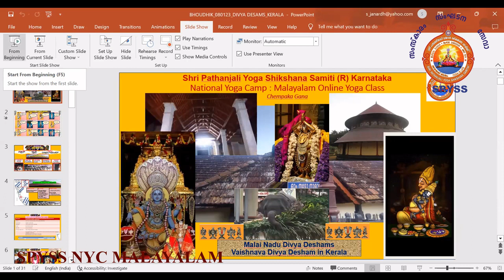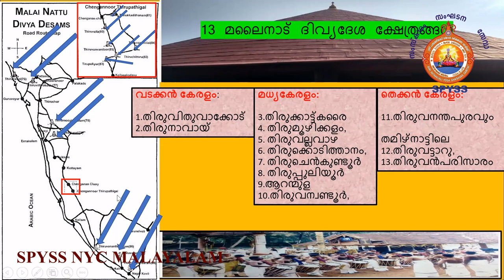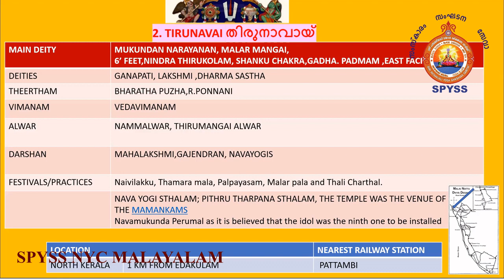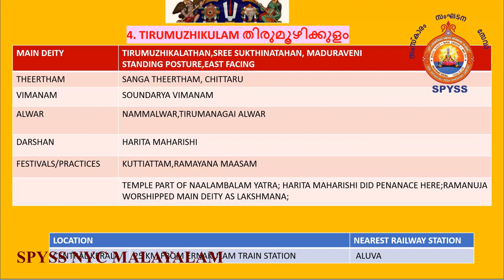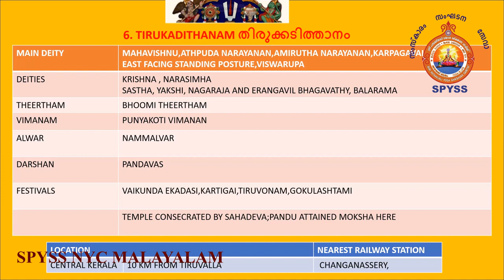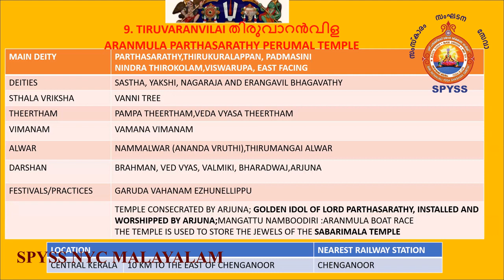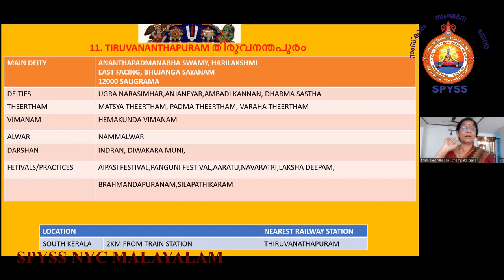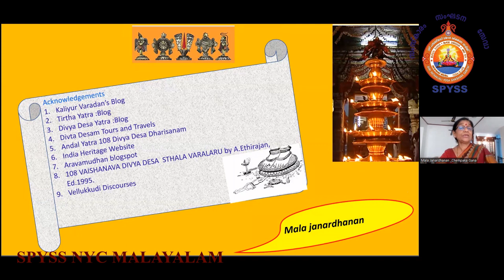Malai Nadu Divya Deshams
Malai Nadu Divya Deshams by yoga bandhu Mala Janardhanan Akka